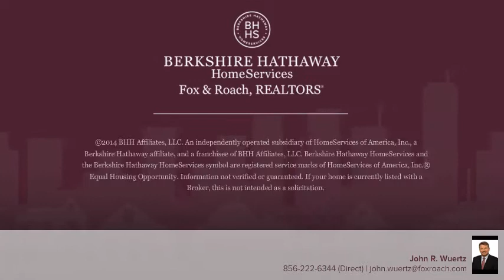859 N OAKLAND AVE RUNNEMEDE, NJ 08078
John R. Wuertz Berkshire Hathway HomeServices, Fox & Roach - Mt. Laurel Home Marketing Center
3 beds 2.1 baths